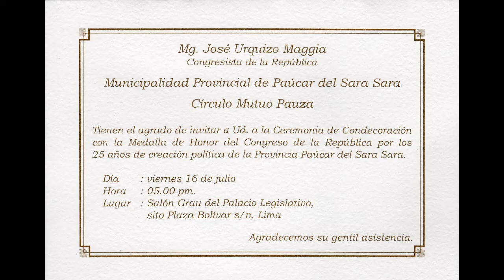PAUCAR DEL SARA SARA - CONGRESO DE LA REPUBLICA CONDECORACION 1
Video auspiciado por el Circulo Mutuo Pauza sobre la condecoración de la Medalla de Honor del Congreso de la República por los 25 años de la creación Política de la Provincia Paucar del Sara Sara - Ayacucho - realizado el viernes 16 Julio 2010 en el Congreso de la República del Perú.
Video y Edición Arturo García Arias